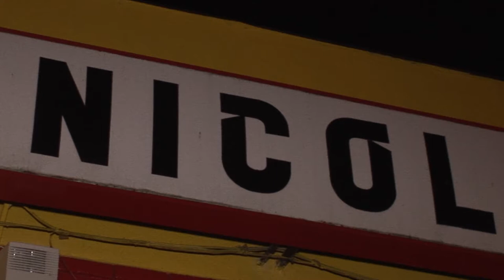Cosmin Ion si Ionel de la Timisoara La Club Nicol din Lugoj